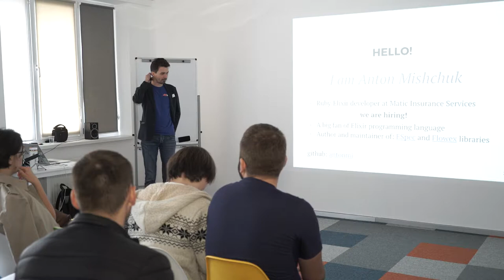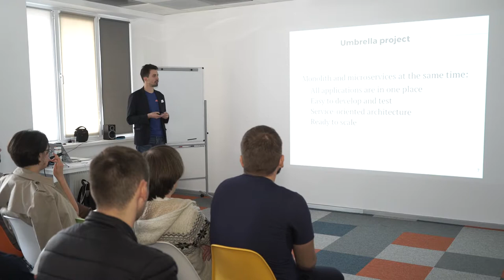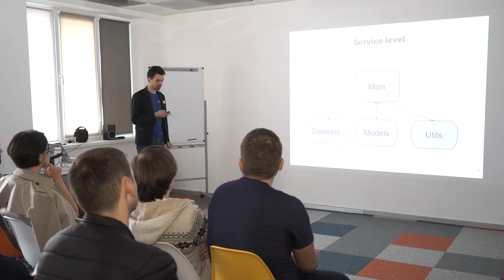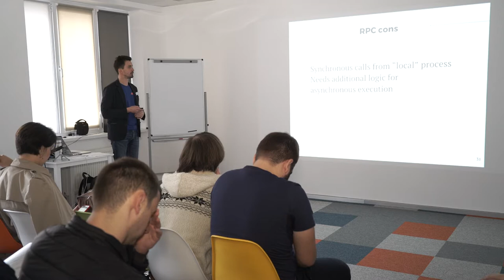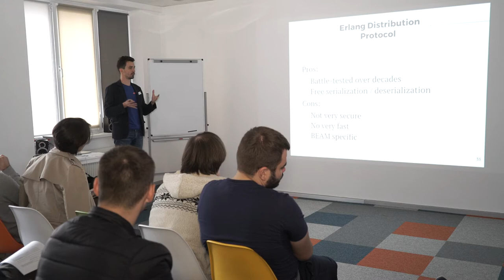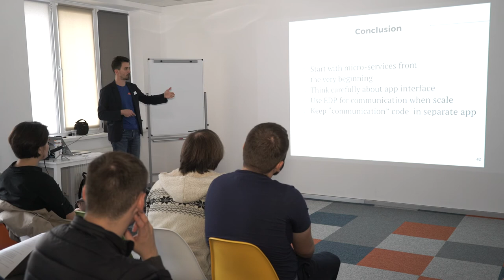Designing scalable application: from umbrella project to distributed system - Anton Mishchuk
Elixir Club 8
October 21, 2017
Kyiv